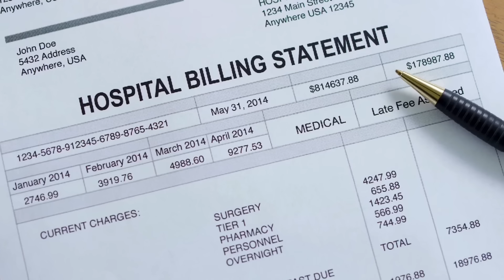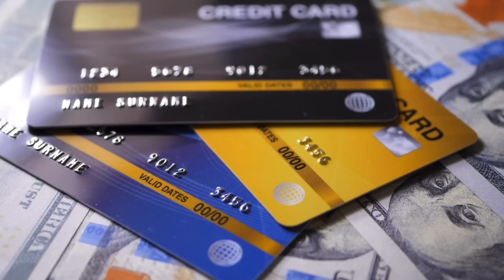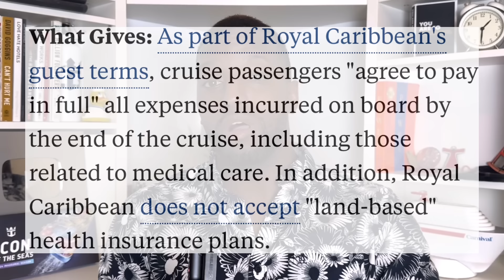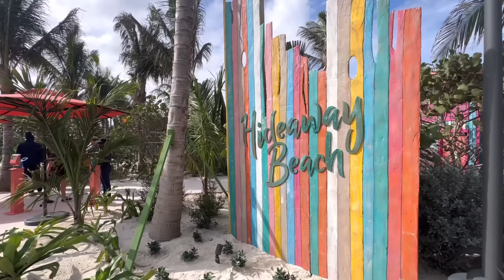CRUISE NEW: Medical Emergency Controversy, New “ADULT ONLY” Cruise Line, MSC Wants To Beat Royal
BOOK YOUR CRUISE WITH US!🚢